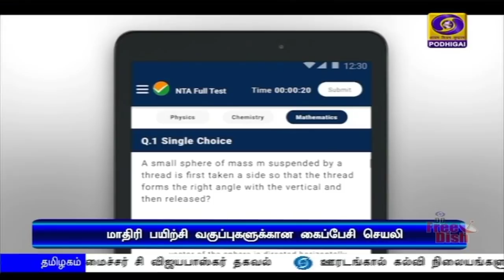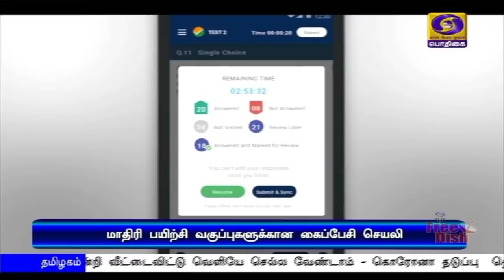பொதிகை காலை 11 மணி செய்திகள் [20.05.2020]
1)  ஆயுஷ்மான் பாரத் மருத்துவ காப்பீட்டு திட்டத்தின் மூலம் பலனடைந்த ஒருகோடி பயனாளிகள் - பொதுமக்களுக்கு உரிய நேரத்தில் கைக்கொடுக்கும் பொது சுகாதார காப்பீட்டு திட்டம் என பிரதமர் நரேந்திர மோதி பாராட்டு.

2)  மேற்குவங்க மாநிலத்திற்கும்  பங்களாதேஷ்க்கும் இடையே ‍இன்று  பிற்பகல் கரையை கடக்கிறது அதிதீவிர அம்ப்பன் புயல். - ஒடிஷா மற்றும் மேற்குவங்க மாநிலங்களில் கனமழை.

3)  ஜூன் ஒன்றாம் தேதி முதல் குளிர்சாதன வசதி அல்லாத 200 பயணிகள் ரயில்கள் இயக்கப்படும் - மத்திய ரயில்வேத்துறை அமைச்சர் பியூஷ் கோயல்.

4) நாட்டில் கொரோனா தொற்றிலிருந்து 39 சதவீதம் பேர் குணமடைந்துள்ளதாக  மத்திய சுகாதாரத்துறை தகவல் - இதுவரை 42 ஆயிரத்து 297 பேர் குணமடைந்தனர்.

5)  தொழிலாளர் நலவாரியத்தில் பதிவு பெறாத  பட்டு மற்றும் கைத்தறி நெசவாளர்களுக்கும் இரண்டாயிரம் ரூபாய் நிவாரண உதவித்தொகை வழங்கப்படும் - தமிழக அரசு அறிவிப்பு.